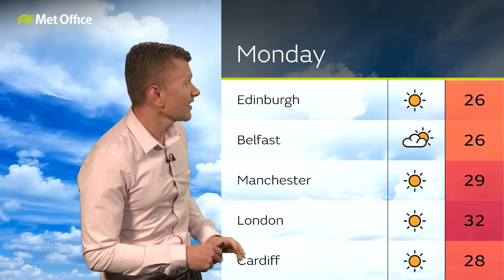Saturday morning forecast 09/07/22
09 July – National weather forecast presented by Greg Dewhurst